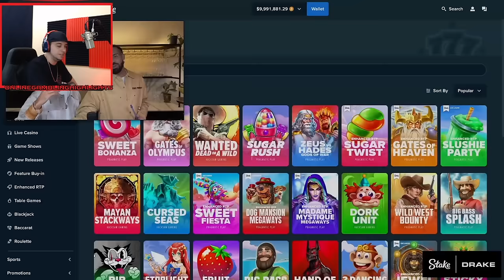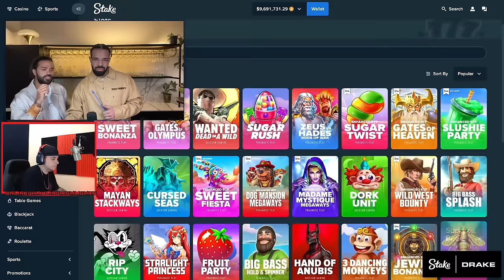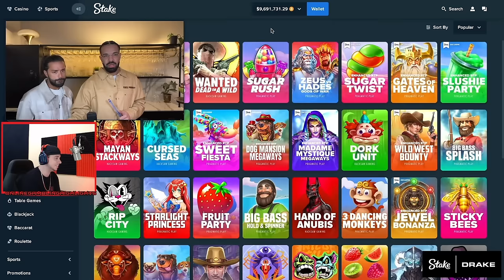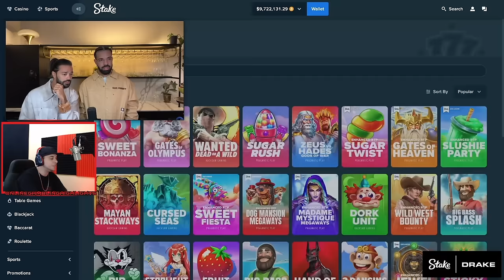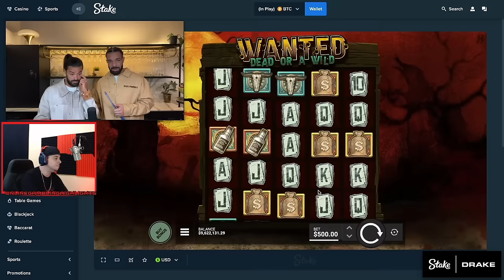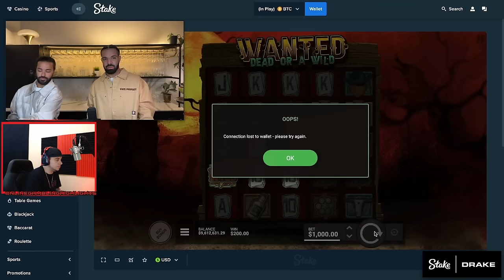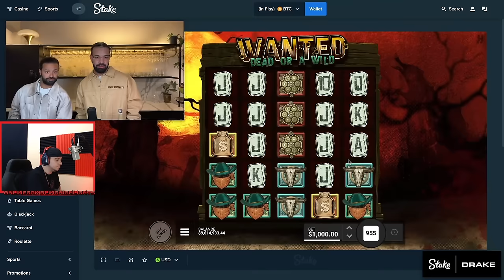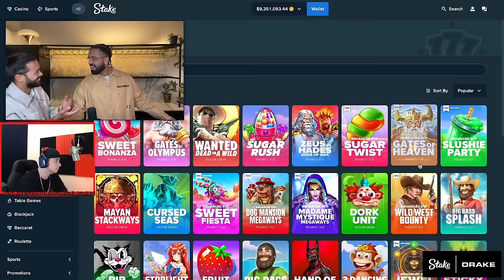Drake Goes Hard With $10,000,000 (Drake x Stake)